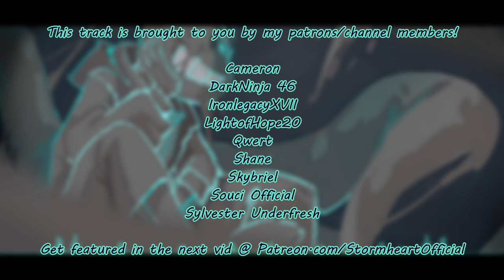[Dreamtale Original] Stormheart - Demons in the Night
It's been almost a year since I wrote a track for Dream so I thought I'd take 8 hours out of my week to revisit the AU and write something original for Nightmareヾ(〃^∇^)ﾉ

🎨 Artwork Featured! 🎨